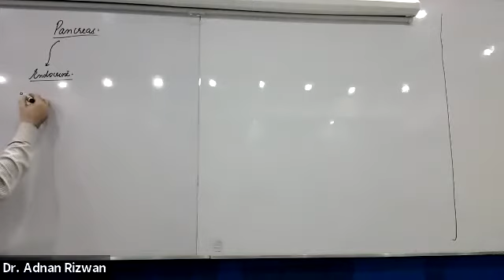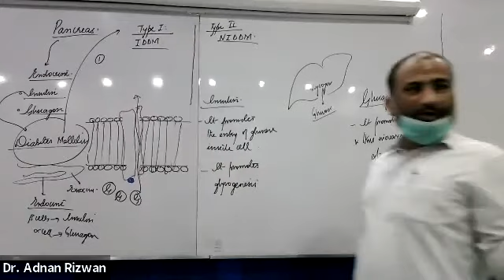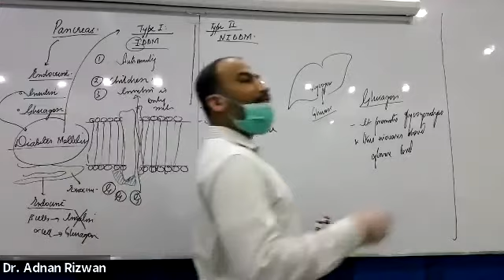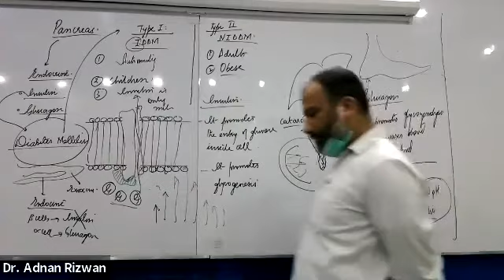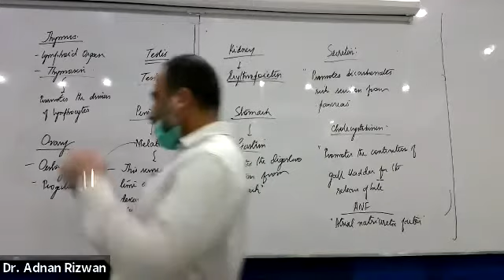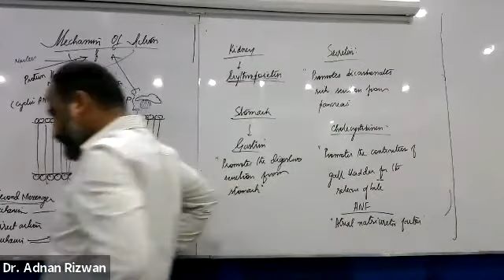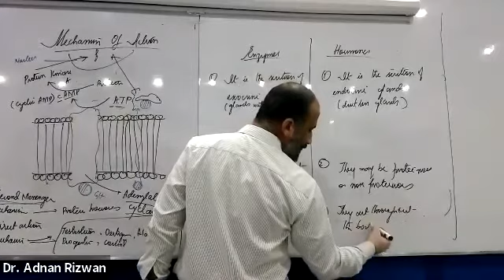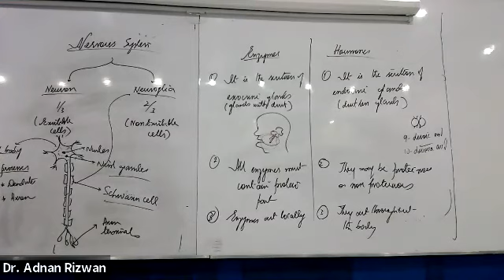Shaheed MCAT 21 Biology